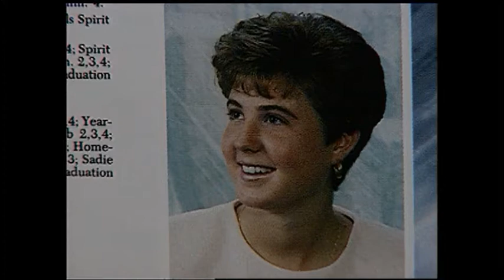Kathleen Conway was good student and role model, high school teachers say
Police officer, 23, fights back after being shot, carjacked and kills her assailant.